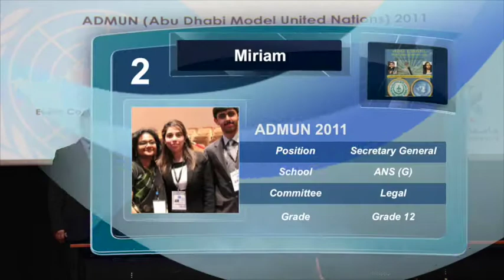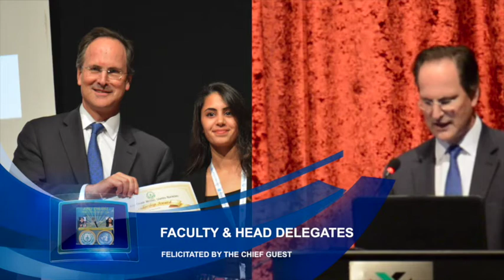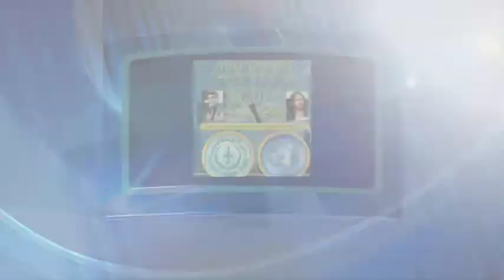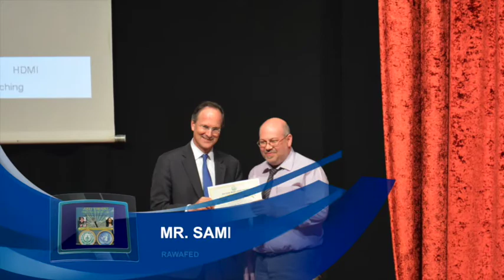ADMUN 2016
Intro for ADMUN 2016. Due credits given for Background Music & also the pictures :)